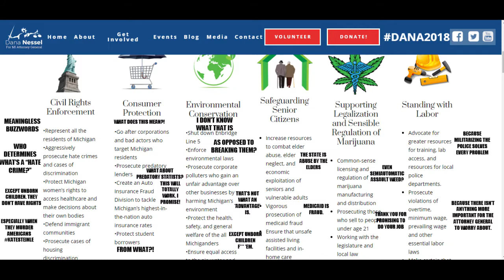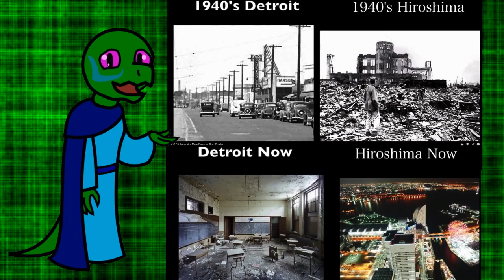"Vote For Me Because Genitalia"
Questions? Comments? Critique? Leave 'em in the comments below.